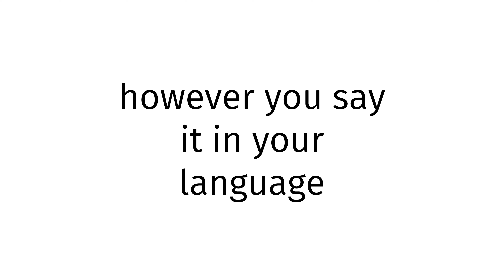How to pronounce Han Chinese X 2024?(CORRRECTLY)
Welcome!
Throughout the entirety of my channel, you will learn to pronounce vocabulary the correct way. In today’s video, you will learn to pronounce Han Chinese X 2024 the correct way.
Timestamps below:
0:00 intro
0:27 word of the day
0:37 examples of word
0:51 ending